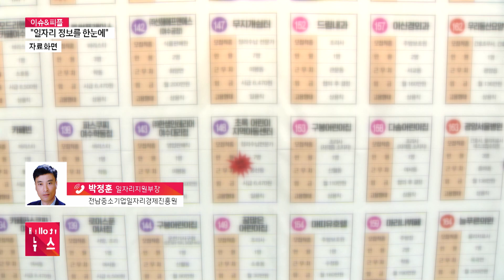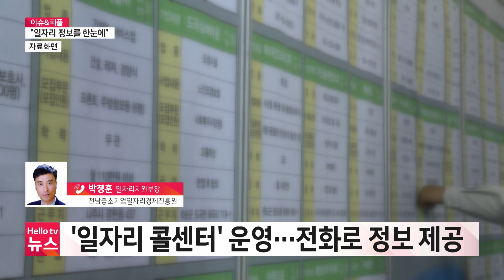'전남일자리협의체' 출범…역할은?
원하는 일자리 정보가 곳곳에 흩어져있어 불편함을 겪은 경험있으실텐데요.
정보를 한곳에서 신속하게 확인하는 데 도움이 될 전남일자리협의체가 출범했습니다.